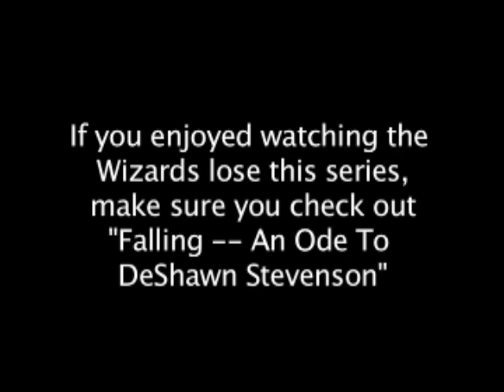LeBron James DeShawn Stevenson Busta Rhymes We Made It Game6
Highlights from the final game of the Wizards vs Cavs series.  Game six closed out ON THE ROAD.  Highlights from the game are set to Busta Rhymes new song We Made It.  Be on the look out for "Falling -- An Ode To DeShawn Stevenson."  Can't wait for Round 2.